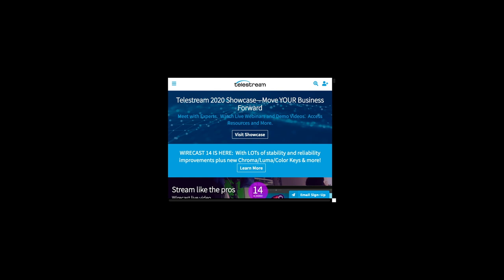Bhakti-yoga. 7. rész. A Panca-tattva. Bhaktipád dász